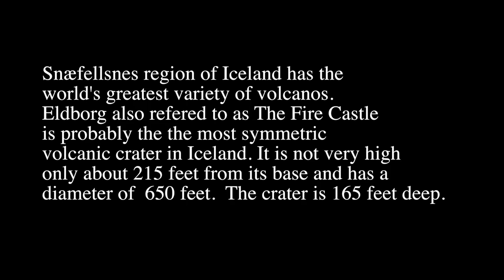Eldborg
A time-lapse captured on March 28, 2014 in Iceland.